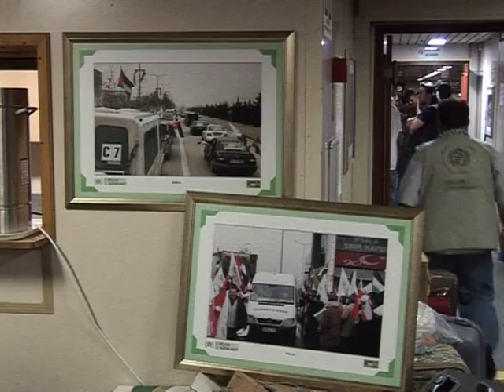Gaza shıps begın journey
Press TV, Hassan Ghani - 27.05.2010